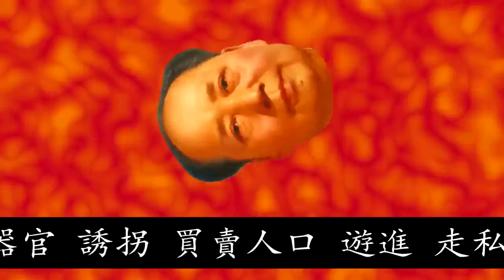Tiananmen Square 1989 Copypasta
动态网自由门 天安門 天安门 法輪功 李洪志 Free Tibet 六四天安門事件 The Tiananmen Square protests of 1989 天安門大屠殺 The Tiananmen Square Massacre 反右派鬥爭 The Anti-Rightist Struggle 大躍進政策 The Great Leap Forward 文化大革命 The Great Proletarian Cultural Revolution 人權 Human Rights 民運 Democratization 自由 Freedom 獨立 Independence 多黨制 Multi-party system 台灣 臺灣 Taiwan Formosa 中華民國 Republic of China 西藏 土伯特 唐古特 Tibet 達賴喇嘛 Dalai Lama 法輪功 Falun Dafa 新疆維吾爾自治區 The Xinjiang Uyghur Autonomous Region 諾貝爾和平獎 Nobel Peace Prize 劉暁波 Liu Xiaobo 民主 言論 思想 反共 反革命 抗議 運動 騷亂 暴亂 騷擾 擾亂 抗暴 平反 維權 示威游行 李洪志 法輪大法 大法弟子 強制斷種 強制堕胎 民族淨化 人體實驗 肅清 胡耀邦 趙紫陽 魏京生 王丹 還政於民 和平演變 激流中國 北京之春 大紀元時報 九評論共産黨 獨裁 專制 壓制 統一 監視 鎮壓 迫害 侵略 掠奪 破壞 拷問 屠殺 活摘器官 誘拐 買賣人口 遊進 走私 毒品 賣淫 春畫 賭博 六合彩 天安門 天安门 法輪功 李洪志 Winnie the Pooh 劉曉波动态网自由门

In case you're wondering: Yes, I made that meme (chinax.webm) with the ridiculous negative timestamp that now seems to travel all across Discord.